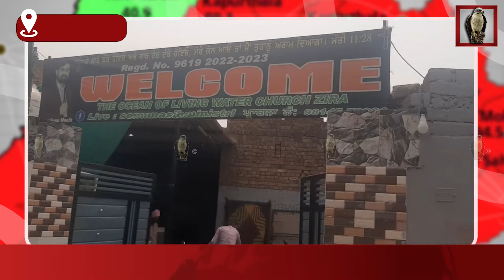ਦੋ ਧਿ/ਰਾਂ 'ਚ ਹੋਈ ਲ-ੜਾ-ਈ 'ਜੰਮ ਕੇ ਚੱਲੇ ਇੱਟਾਂ - ਰੋੜੇ'